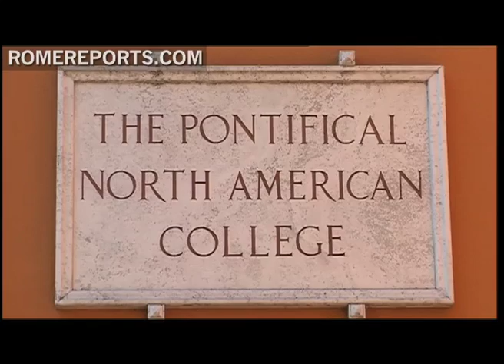Home away from home. American seminarians studying in Rome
This is home away from home for hundreds of American seminarians. It's the North American College, just a short distance away from the Vatican.